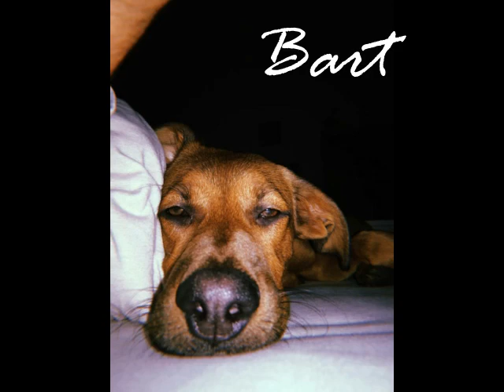Asoka Adopted Dogs #5 May 2020 Part 1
SONG PURCHASED - What The World Needs Now - Broadway for Orlando